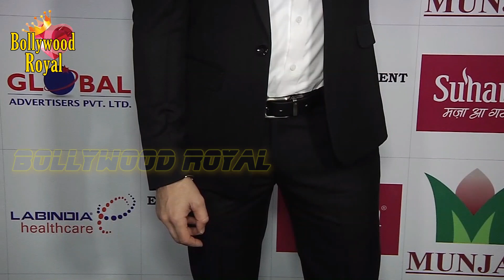Raveena Tandon, Prem Chopra & Others At 3rd Entertainment Trade Awards 2019